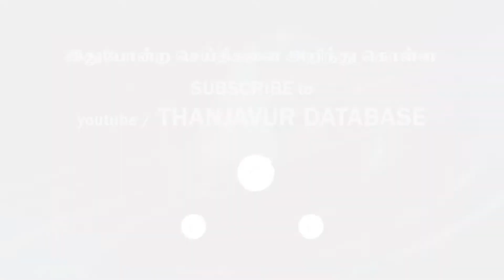சீனா, இங்கிலாந்தை தொடர்ந்து....இந்தியாவில் ஒருவருக்கு புதிய வகை ஒமிக்ரான் பாதிப்பு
சீனாவில் பரவி வரும் புதிய

வகை

ஒமிக்ரான் பாதிப்பு

இங்கிலாந்து

நாட்டில்

கண்டறியப்பட்டு உள்ளது.

சீனாவை தொடர்ந்து இங்கிலாந்து, ஹாங்காங்,

தாய்லாந்து ஆகிய நாடுகளில் கண்டறியப்பட்டுள்ளதை

தொடர்ந்து,

தற்போது

இந்தியாவிலும் இந்த பாதிப்பு கண்டறியப்பட்டுள்ளது. 10

மடங்கு வேகமாக பரவக்கூடிய இந்த ஒமைக்ரான் எக்ஸ்இ என்ற வைரஸ் மும்பையில்

ஒருவருக்கு

கண்டறியப்பட்டுள்ளதாக

தகவல் வெளியாகி உள்ளது. இதனை மும்பை மாநகராட்சி உறுதி செய்துள்ளது.